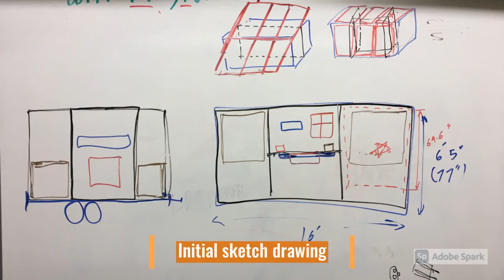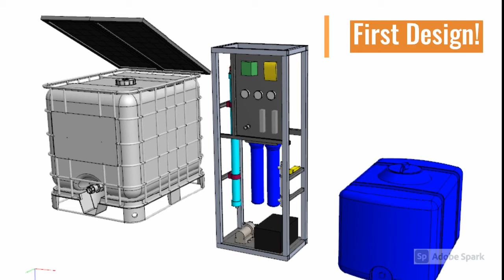UA Lab Tour: Biosystems Engineering Shop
Check out 'the shop' at the UA's Agricultural campus in Tucson.
Tour hosted by Yaser Medhipour